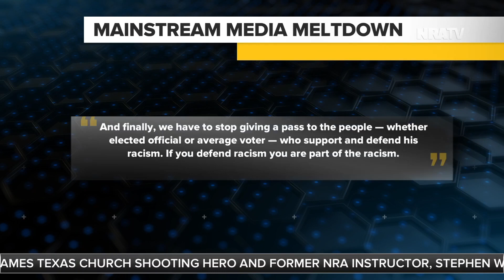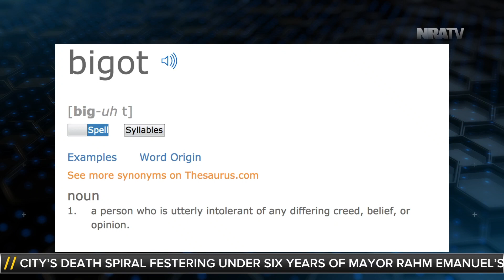Stinchfield | NYT's Charles Blow is the Real Bigot - 1/16/18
"The New York Times is one of the most bigoted so-called newspapers in the nation and Charles Blow, the left-wing editorialist who attacks the president, is one of the biggest bigots of the bunch that works for The New York Times. That's right Charles Blow, you are a bigot. You accuse the president, and all of his supporters, of being racist. But you know, and I know, it's not about racism. It's about your hatred, your intolerance, your disgust, with anyone that holds a different view than your left-wing socialist ideology." — Grant Stinchfield takes on elitist bully Charles Blow, a man who calls anyone he disagrees with a racist, when it is him and his liberal friends who are the true bigots.